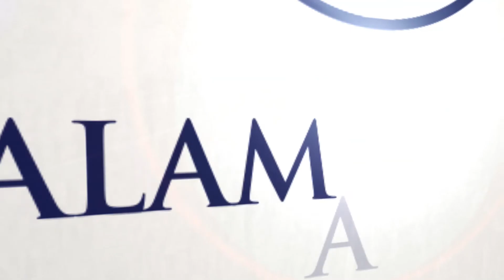Understanding CFI or PRE Reports in a Colorado Custody Battle with John Zervopoulos | Episode 23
A crucial aspect in most custody battles in family law cases is a report from a custody expert, such as a Child Family Investigator or Parental Responsibility Evaluator.

Ryan Kalamaya  and Dr. John Zervopoulos cover 4 steps to analyze the report and recommendations from a CFI or PRE.

In This Episode:
-       Reading a CFI or PRE report to see if it matches the recommendations
-       Break down of steps to determine if the report is reliable
-       How to determine if the expert is reliable
-       Determining if the methods used in the report are reliable
-       How to determine if there is a bias in evaluators
-       How to analyze the recommendations from the evaluator

Make sure to follow us to continue the conversation on Facebook, LinkedIn, and Twitter.

About Dr. John Zervopoulos

 Dr. John Zervopoulos is a lawyer and board-certified forensic psychologist who runs a forensic consulting service, PsychologyLaw Partners, to help family lawyers understand psychological issues to better witness and expert examinations, develop more compelling case arguments, and identify themes in their cases.

He has conducted evaluations in more than 400 court-appointed forensic cases and has been an expert witness in more than 100 cases. He has also written hundreds of forensic evaluation reports that have been submitted into evidence or used for settlement purposes.

 Dr. Zervopoulos has also authored Confronting Mental Health Evidence: A Practical PLAN to Examine Reliability and Experts in Family Law and How to Examine Mental Health Experts: A Family Lawyer’s Handbook of Issues and Strategies, both published by the American Bar Association.

What is Divorce at Altitude?

Ryan Kalamaya and Amy Goscha provide tips and recommendations on issues related to divorce, separation, and co-parenting in Colorado. Ryan and Amy are the founding partners of an innovative and ambitious law firm, Kalamaya | Goscha, that pushes the boundaries to discover new frontiers in family law, personal injuries, and criminal defense in Colorado.